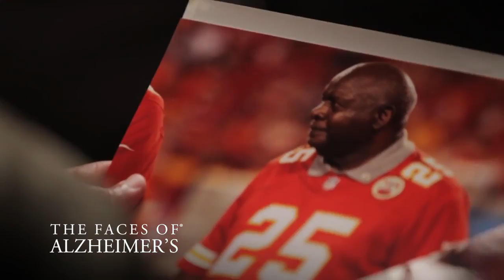The Faces of Alzheimer's - Tiger Rag Television